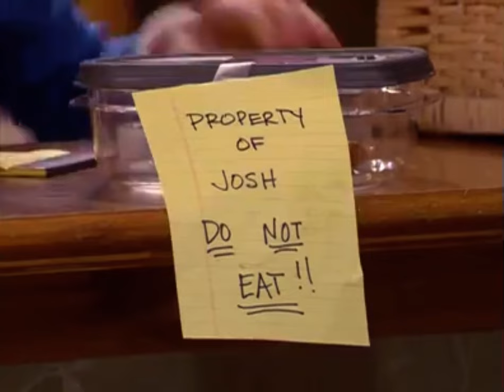DRAKE Y JOSH EL DEDO DE ESPUMA Parte 1